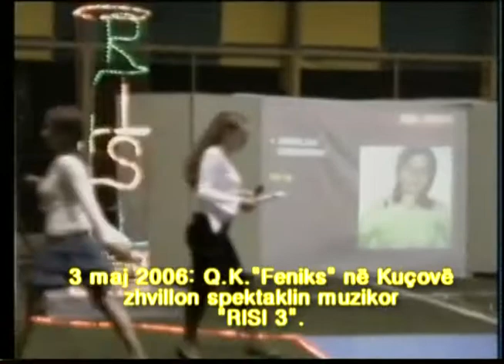Matilda ne XFactor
Eshte kenaqesi per te gjithe kuçovaret besoj te perkrahin kengetaren e re Matilda Shushari ne XFactor. Ne kete video po ju paraqesim debutimin e saj si kengetare ne spektaklin  muzikor RISI  ne edicionin e 3 te tij zhvilluar ne maj 2006 nga Q.K. "Feniks" ne Kuçove.